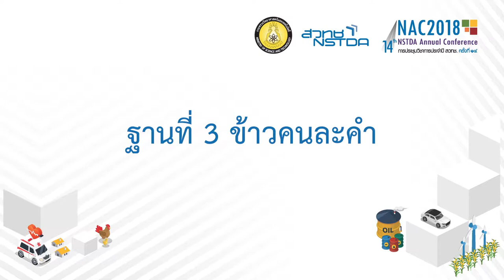กิจกรรมฐานการทดลอง "ข้าวคนละคำ"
กิจกรรมฐานการทดลอง "ข้าวคนละคำ" วันเสาร์ที่ 10 มีนาคม 2561 เวลา 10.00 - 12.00 น. ณ ห้องประชุม CC-404 อาคารศูนย์ประชุมอุทยานวิทยาศาสตร์ประเทศไทย สำนักงานพัฒนาวิทยาศาสตร์และเทคโนโลยีแห่งชาติ (สวทช.) อุทยานวิทยาศาสตร์ประเทศไทย จ.ปทุมธานี